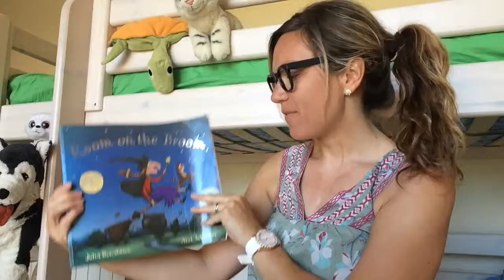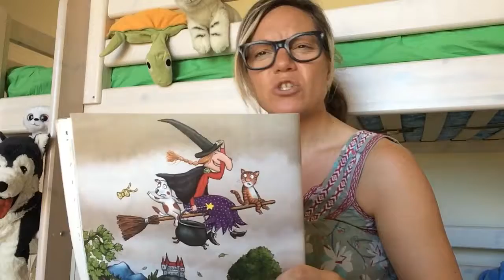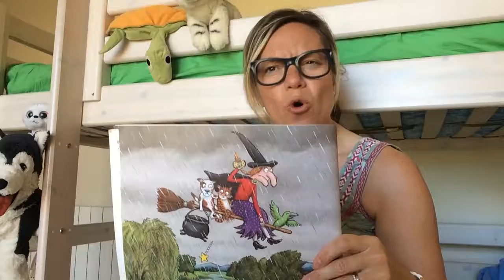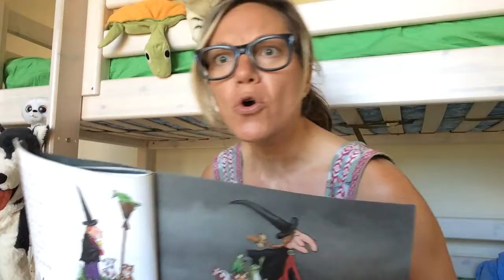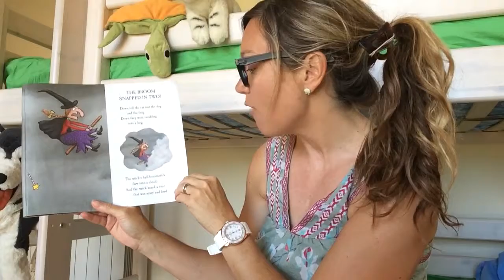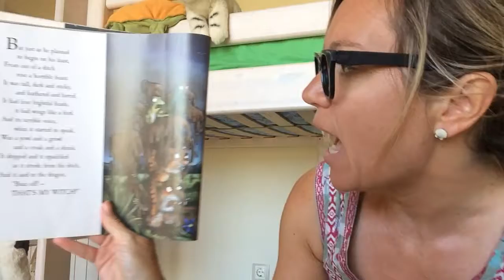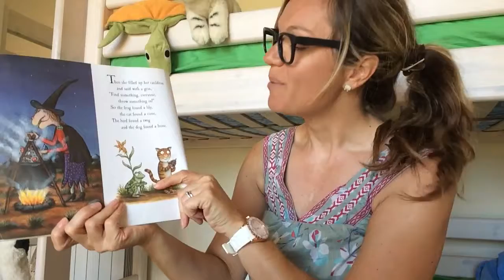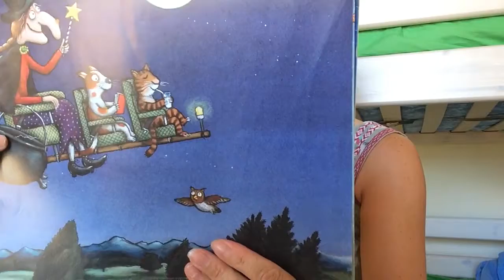Room on the Broom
Teacher Miss Dawn reads the classic book by Julia Donaldson. Follow along with the fun story in English for young children. For more fun stories go to Facebook/squawkenglish.

Profesor de la señorita Alba lee el libro clásico de Julia Donaldson. Siga junto con la historia de diversión en Inglés para los niños pequeños. Obtener su copia aquí ...